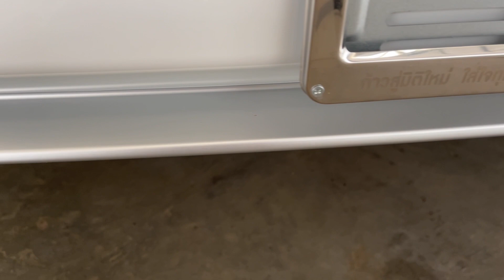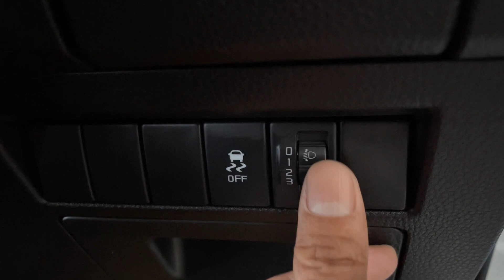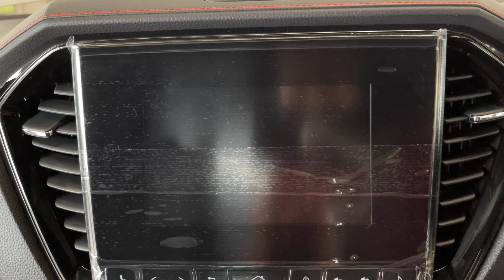Cab4 Hilander 1.9 X-Series ราคา959,000 บาท#เซลล์ต่ายสายฮา